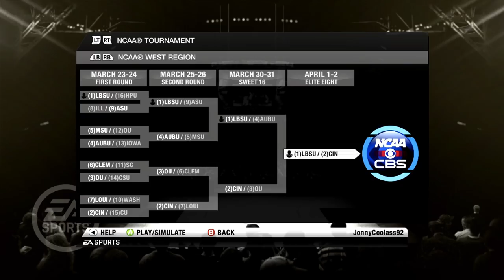We Try to End a 20 Game Winning Streak! - LBSU | NCAA Basketball 10 - Ep 85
We are back with more LBSU Dynasty here on NCAA Basketball 10.  We are now in the round of 32 where we go up against 30 win Applachian State as we look to end their 20 game winning streak as they ended up going 17-0 in conference and winning in the first round as well.  We've seen the awe of DT Johnson in round 1 and now he looks to dominate the tournament along with his fellow freshman Anthony Mattison.  Can we get it done?

We Try to End a 20 Game Winning Streak

Quarter Length: 15 mins Regular Season | 16 mins Playoffs

The Long Beach State Beach men's basketball team represents California State University, Long Beach in Long Beach, California. The school's team currently competes in the Big West Conference. The team last played in the NCAA Division I Men's Basketball Tournament in 2012. The Beach are currently coached by Dan Monson. Long Beach State officially changed their nickname with the NCAA to "Beach" from "49ers" prior to the 2019–20 season.

In the 2006–07 season, the 49ers finished with a 24–8 (12–2) record, the Big West conference championship, and the school's first trip to the NCAA tournament in 12 years. Star guard Aaron Nixon was named Big West player of the year, as well as being selected as an AP Honorable Mention All-American